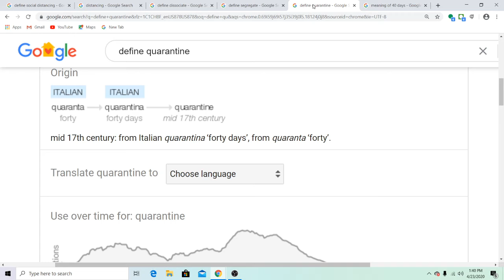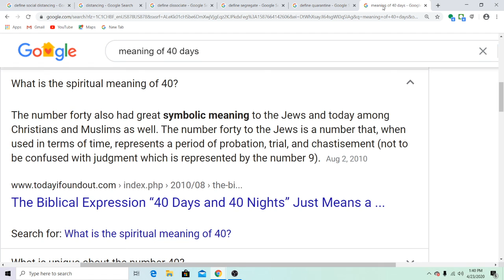Quarantine " forty days" ( March 22- May 1st = 40 days)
40 days and 40 nights the Quarantine. Could it have been a test.
Study and Research.